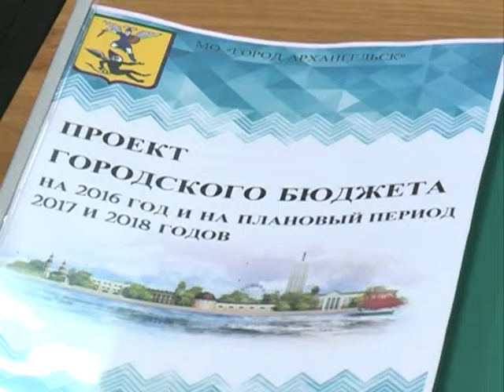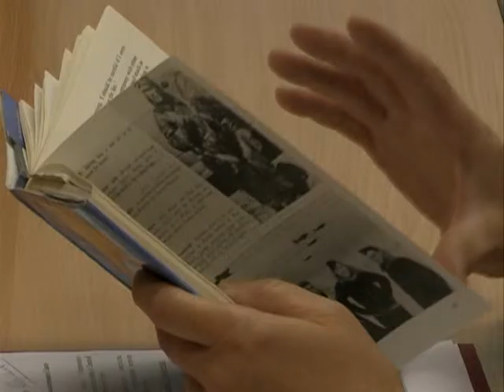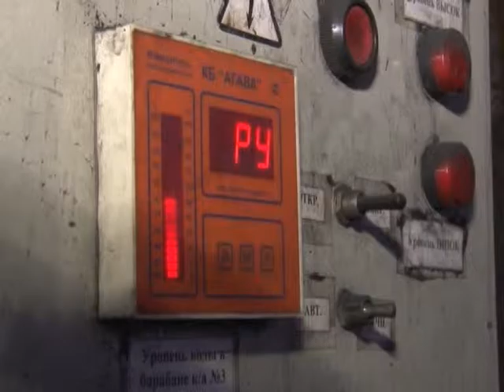Городские подробности. Эфир 29.11.15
В этом выпуске:
- Выбор сделан. Депутаты гордумы на очередной сессии утвердили кандидата на пост главы Архангельска.
- "Такого снегопада давно не помнят здешние места". Строчку из известной песни горожане в течение трех суток вспоминали все чаще - Архангельск оказался под влиянием снежного циклона.
- Детский сад закрыт, но лишь на время. В дошкольном учреждении поселка Турдеево ,по решению региональных и городских властей, будет проведен капитальный ремонт.
- Ремонт в городских котельных уже завершен. Накануне его качество проверили областные депутаты и представители мэрии областного центра.
- Декада семьи прошла в Архангельской области. О том, какие мероприятия прошли в поморской столице - расскажем через несколько минут.